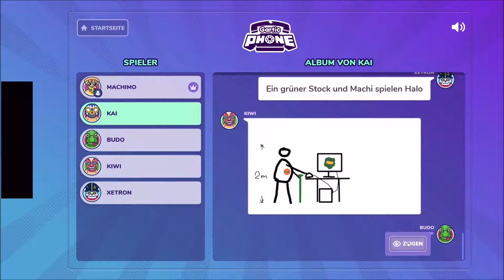Gartic Phone - Stream Highlights #4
Eine weitere Zusammenfassung aus dem Stream :)